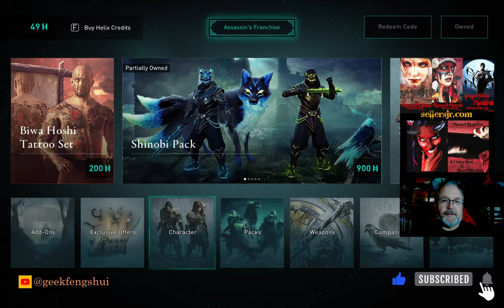Assassin's Creed Valhalla Continues...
Short Stories, Collector Covers!